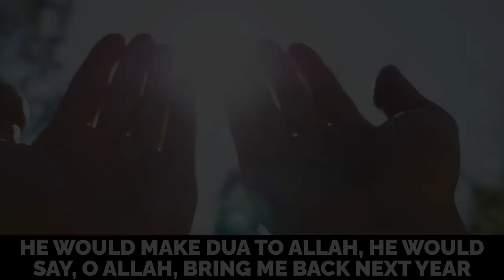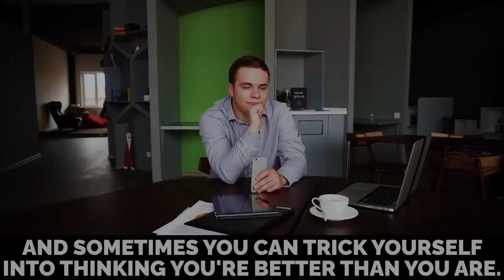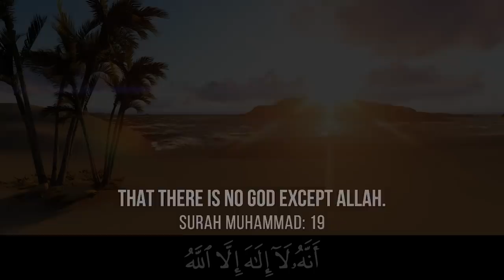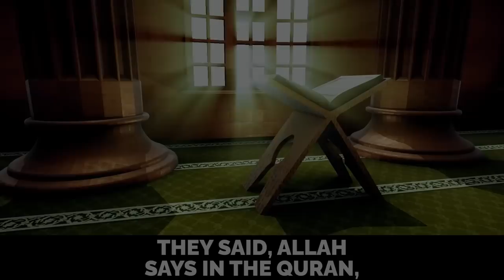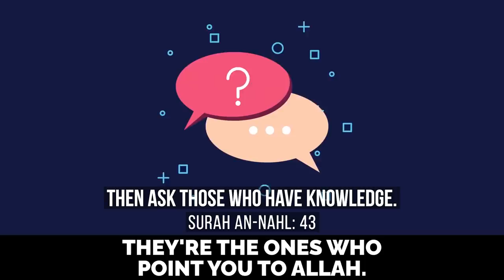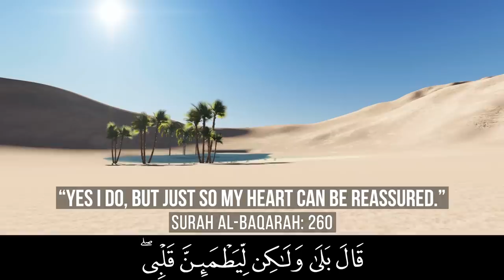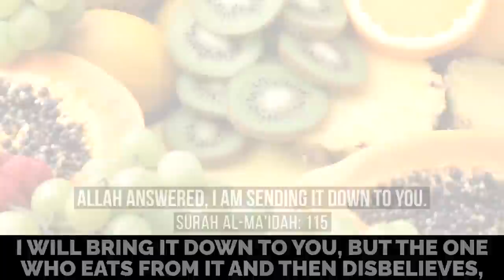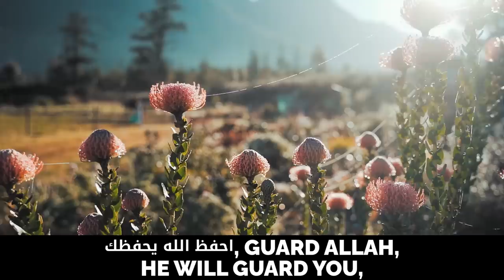THIS WILL MAKE YOU FALL IN LOVE WITH ALLAH!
INTERNATIONAL OPEN UNIVERSITY: BEST ONLINE UNIVERSITY FOR MUSLIMS!

Speaker: Ustadh Yahya Adel Ibrahim